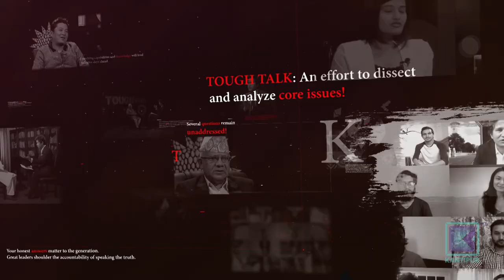अध्यादेश: अपराध छल्ने महाअपराध हो || Sambhu Thapa in TOUGH talk with Dil Bhusan Pathak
InterfaceNepalNetwork- Media for Arts and Rights.